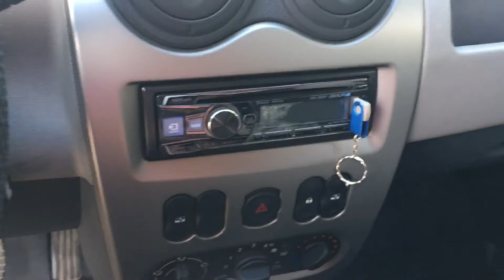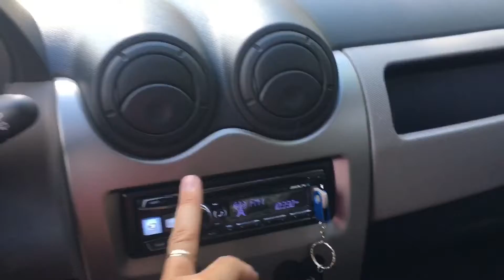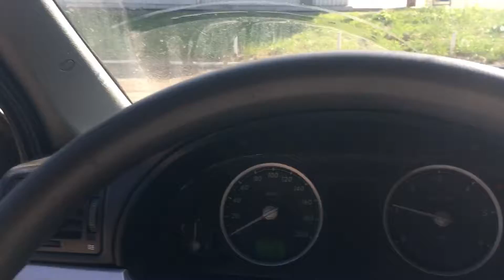Сгорел сабвуфер. Ремонт Соболя.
Ребята у меня как я говорю в видео-проблемы с сабом, если у кого есть мысли, напишите в коменты. Что касается Соболя, то он опять в ремонте, надеюсь на этот раз все будет гуд.  Рябата не забывайте подписываться на мой канал, вам не сложно - мне приятно!